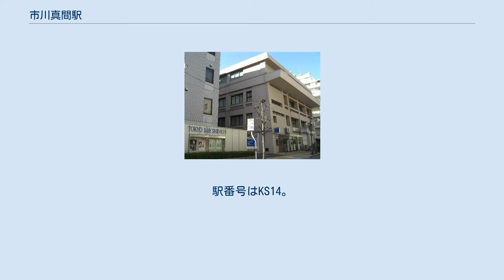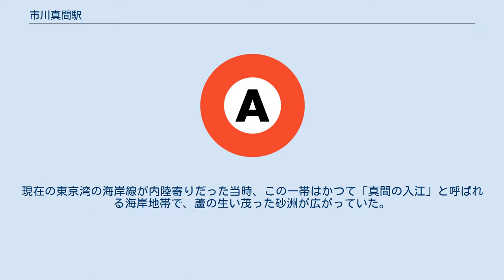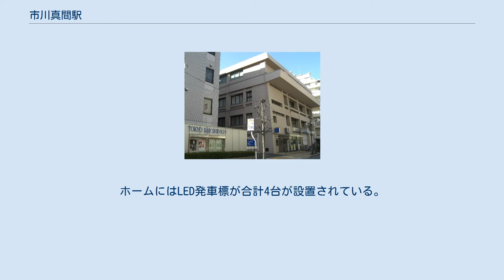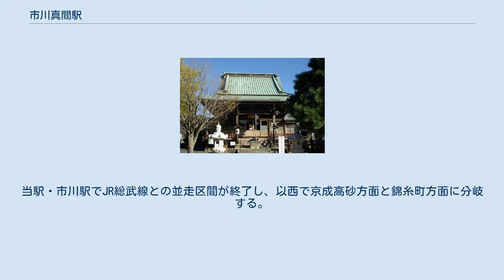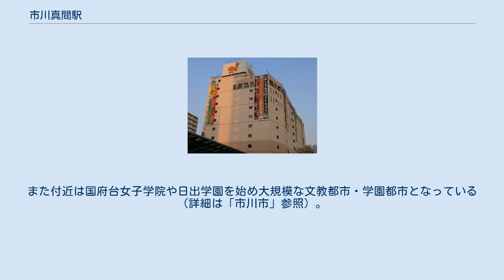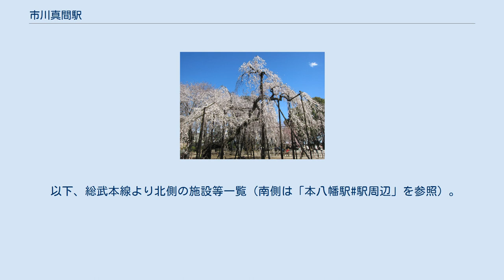市川真間駅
北口 ※駅名看板更新前（2005年4月24日） 市川真間駅（いちかわままえき）は、千葉県市川市真間一丁目にある、京成電鉄本線の駅である。
 北口側にある本多貞次郎（京成電鉄初代社長）頌徳碑 かつての京成電気軌道の中枢部とも言える場所で、駅北側には京成直営の遊園地だった「東華園」（菊人形で有名）、京成電燈部事務所、本多貞次郎邸があった。
京成電鉄診療所があり、「本多貞次郎頌徳碑」も残っている。
 名所江戸百景『真間の紅葉手古那の社つぎ橋』 駅名は真間という地名に由来する。
この地名は幕末期、歌川広重作『名所江戸百景』の一作「真間の紅葉手古那の社つぎ橋」に描かれており、継橋（つぎはし）は『江戸名所図会』『葛飾誌略』『葛飾記』に紹介され、「真間の手児奈（てこな）伝説」として『万葉集』の中で山部赤人らにより詠われた「真間の継橋」のことで、手児奈霊神堂南西方に現存する。
現在の東京湾の海岸線が内陸寄りだった当時、この一帯はかつて「真間の入江」と呼ばれる海岸地帯で、蘆の生い茂った砂洲が広がっていた。
 真間の継橋とは下総国の国府（国庁）があった国府台へ向かうための橋で、砂洲を中継地点として複数の板橋を架け渡してあったことからこの名を得たとされる。
背後には田園風景が広がり、周囲は長閑な農村地帯となっていた。
現在では住宅街になっており、かつての橋を記念して擬宝珠つきの真っ赤な欄干が建てられている。
 当駅は、地元住民から快速の停車要望が高い。
同様の施設を持つ千住大橋駅が緩急接続の観点から停車駅に指定されたのに対し、当駅は通過となっている。
 開業当初から島式ホーム2面4線だったが、ホーム延長など駅構内の改良により、後には待避駅機能が無くなって相対式ホーム2面2線の地上駅となり、駅舎も上下線別に有していたが、1972年の大規模駅改良工事完成後は、島式ホーム2面4線、橋上駅舎を有するようになり、現在に至る。
2008年3月15日にはホームとコンコースとの間にエレベーターが設置された。
ホームにはLED発車標が合計4台が設置されている。
 待避設備があるが、駅全体がカーブにかかっていることもあり、上りの本線（2番線）を通過する列車は大幅な徐行を余儀なくされている。
待避線の1・4番線は、以前は朝夕のラッシュ時に普通（各駅停車）が通過待ちを行う程度だったが、2006年12月のダイヤ改正以降、日中時間帯における普通の「スカイライナー」待避駅が船橋競馬場駅から当駅に変更され、しばらくは使用頻度が増えた。
2010年7月17日の成田スカイアクセス開業のダイヤ改正時で、日中の使用頻度は再度減少した。
京成上野駅寄りには渡り線があり、非常時には京成上野駅・押上駅方面に折り返せるようになっている。
現在は普通のみが停車するが、現行ダイヤにおける快速が登場するまでは急行の停車駅であった（「快速の停車要望」参照）。
ダイヤ乱れが発生した際に特急が臨時停車することがある。
2009年11月28日に運行された臨時特急「ミラフォレスタ号」京成3300形3312編成は、当駅に10分程度停車した。
 市川真間管区として、国府台駅と菅野駅を管理下に置いている。
 2019年度の1日平均乗降人員は7,258人で、京成線内69駅中第43位であった。
 近接するJR市川駅の総武緩行線・総武線快速の運行が止まると、当駅は振替輸送で大変混雑する。
 弘法寺の伏姫桜 当駅南口より、約600メートル（m）の位置には東日本旅客鉄道（JR東日本）の市川駅がある。
なお、両駅間において連絡定期券の発売は実施していない。
当駅・市川駅でJR総武線との並走区間が終了し、以西で京成高砂方面と錦糸町方面に分岐する。
 駅東側には東京外かく環状道路（市川IC）、国道298号、県道294号高速湾岸線、駅南側には国道14号（千葉街道）、駅西側には県道1号市川松戸線が通る。
 当駅付近は菅野駅と同じく、江戸時代からの豪商が別荘を構えたことから別荘地として栄え、第二次世界大戦後も文学者（後述）のお屋敷街を形成する高級住宅街となっていた。
また付近は国府台女子学院や日出学園を始め大規模な文教都市・学園都市となっている（詳細は「市川市」参照）。
真間川堤防には桜並木に加え、幸田露伴、永井荷風など当地に縁の深い文学者の碑文が並ぶ遊歩道がある。
近年、周辺は市川駅方面にかけて多数の超高層マンションや中高層のマンシ...